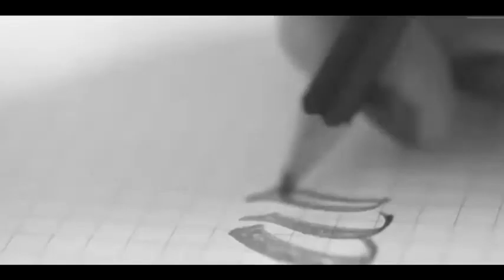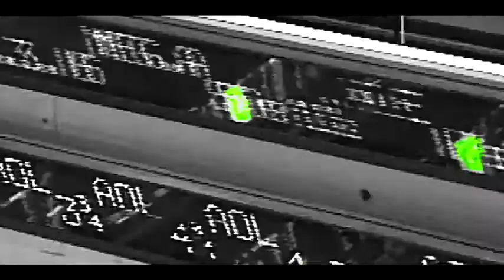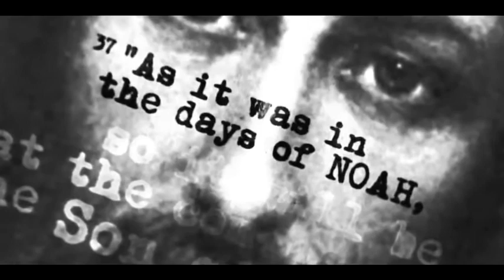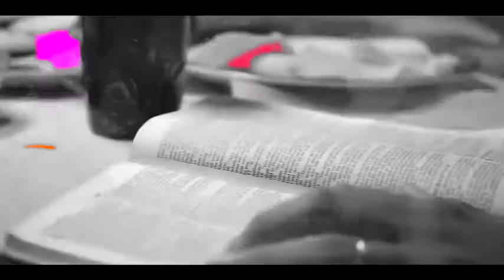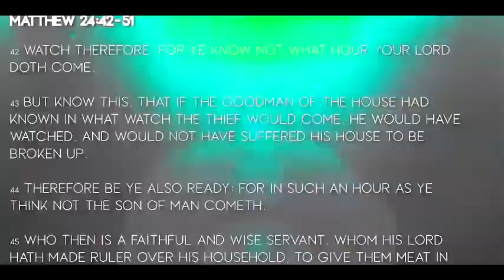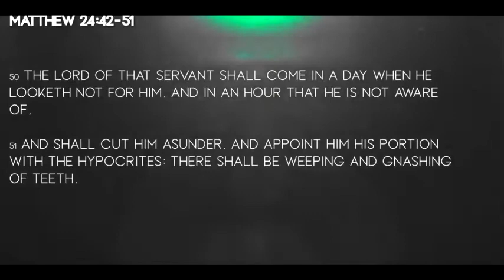DREAM TEAM 88 PREACH UNION ELIJAH THE PROPHET